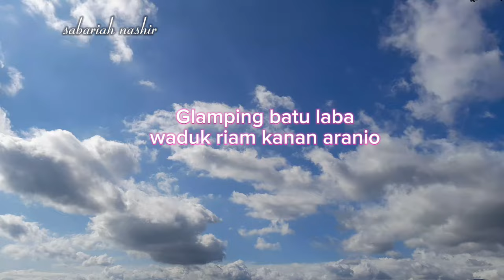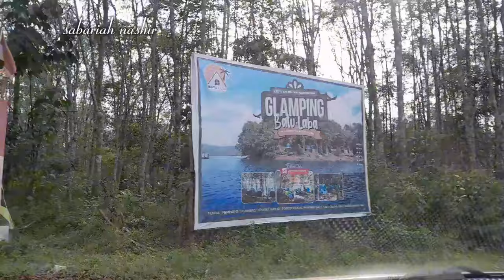Trip camping keluarga di glamping batu laba aranio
wisata glamping batu laba berada disekitar wisata  bukit batu yang berada di sungai luar didesatiwingan kec aranio kab banjar baru, jarak tempuh dr banjar masin ke banjar baru sekitar 80 KM, distinasi wisata ini berada bantaran waduk riam kanan, sementara yang berpergian dengan mengunakan mobil kita harus parkir di lokasi pelabuhan mengingat jalan menuju glamping batu laba baru bisa mengunakan sepeda motor, kr akses jalan nya belum memadai, perjalanan air mengunakan perahu mesin / kelotok dengan tarif biaya terjangkau waktu tempuh hanya 15 menit saja, dengan menyisiri waduk riam kanan kita dapat menikmati panorama alam, waduk riam kanan ini adalah waduk buatan untuk menampung tumpah air karena lokasinya di keliligi oleh bukit- bukit atau gunung, jadi lah waduk atau danau buatan , airnya selain kebutuhan warga seperti peraiaran sawah, tambak ikan, pdam  dan PLTA,  jangan lupa subscribe,like dan koment agar cannel ini dapat berkembang tentu yang membangun yaa termakasih.